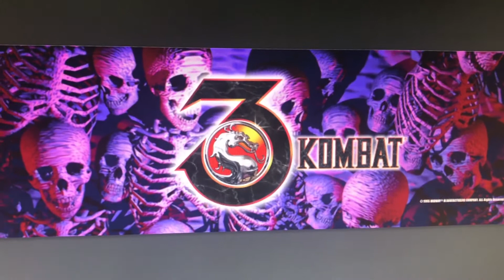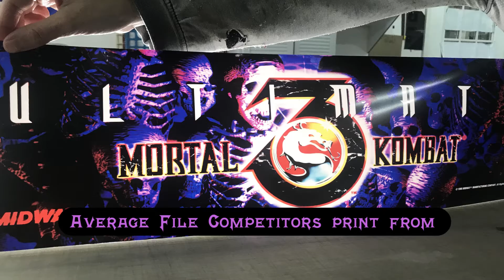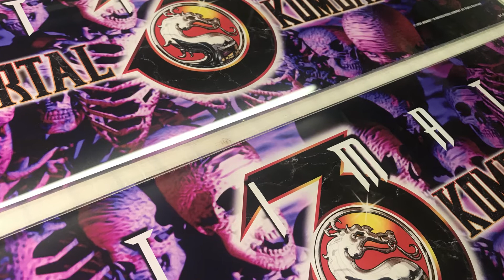Mortal Kombat 3 Marquee Remastered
Just finished up the marquee to go along with the rest of the set I now have available on my website. Portions of the marquee art come from a great friends hard work he has rescanning the side art and sharing his tedious hrs on fixing to make one of the best available.